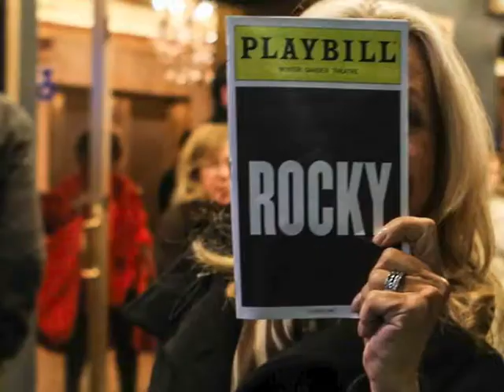WILL & ANTHONY NUNZIATA Stephen Sorokoff YOU ARE THERE